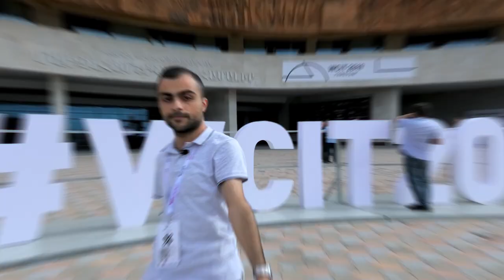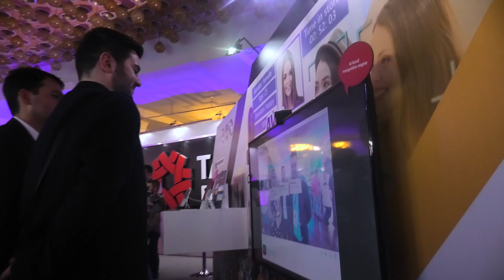Օրագիր 5 - WCIT 2019 համաժողով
Հոկտեմբերի 7-9-ը Երևանում տեղի ունեցավ ՏՏ ոլորտի կարևորագույն իրադարձություններից մեկը` WCIT-ն:
Մասնակցելու հնարավորություն ունեցան նաև «Ես եմ մեդիան» վիդեոբլոգգինգի դպրոցի մասնակիցներից մի քանիսը. կոնֆերանսի 3 օրն ու տպավորությունները ամփոփել ենք մեր նոր «Օրագրում»: